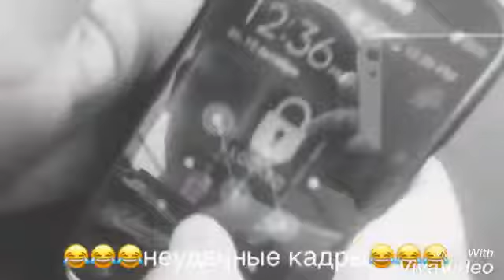7 Second Challenge.es ev Mayk@😂